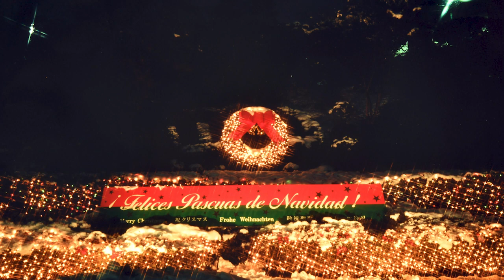きよしこの夜－Silent Night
きよしこの夜の曲に乗せて、玉川大学・玉川学園のクリスマスツリー、クリスマス礼拝の様子をお届けします。